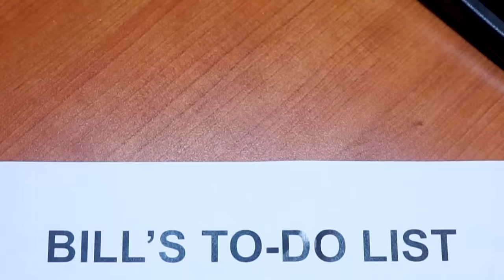My Singing Monsters - SummerSong 2023 (Official Monster-Handler Short)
CHECK OUT THE SUMMERSONG REMIX ALBUM NOW!!

The unique musical world of My Singing Monsters would not be possible without the hard work and dedication of the Monster-Handler Team. From the fantastical designs provided by Art and Animation, to the iconic sounds and scores from the Audio Team, this musical menagerie is built on the shared work of many. Special thanks to the design, production & programming teams, marketing & promotions, testing & support, and to everyone Big Blue Bubble who make My Singing Monsters possible.